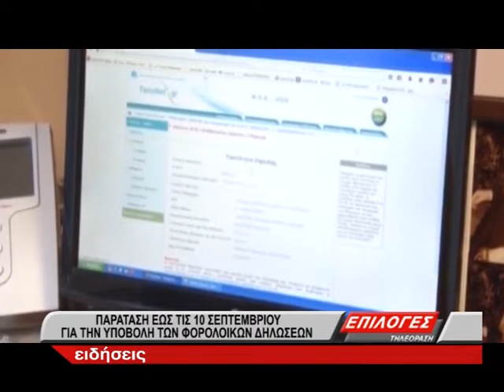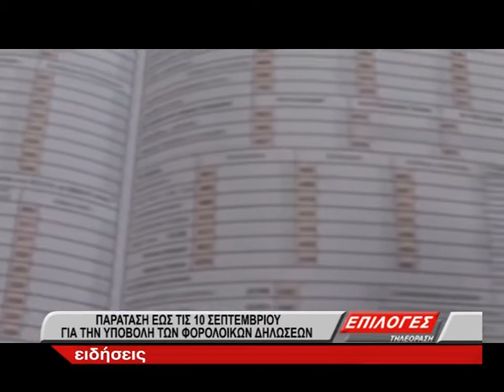Φορολογικές δηλώσεις: Παράταση μέχρι τις 10 Σεπτεμβρίου για την υποβολή τους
Με νομοθετική διάταξη του υπουργείου Οικονομικών, παρατείνεται η προθεσμία υποβολής των φορολογικών δηλώσεων μέχρι τις 10 Σεπτεμβρίου και η καταβολή των δύο πρώτων μηνιαίων δόσεων (Ιουλίου και Αυγούστου) του οφειλόμενου φόρου μέχρι τις 17 Σεπτεμβρίου.